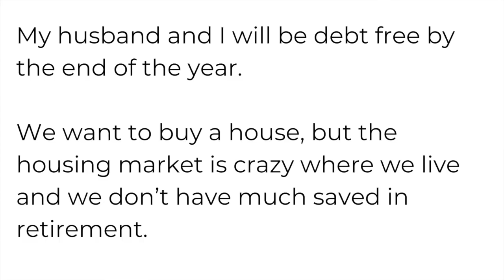Invest or Buy a House? [w/ Marcus Garrett]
Caitlin wants to know if she should invest or buy a house. This is a tough decision that a lot of people grapple with especially as they become debt-free.
Marcus Garrett, Financial Expert and Author of D.E.B.T. Free or Die Trying, shares some advice for Caitlin and why this decision doesn't have to be one or the other.

CHAPTERS
0:00 Intro
1:53 Would you invest or buy a house?
6:20 Is this a typical struggle in the debt free community?
7:50 How did you increase your income?
11:22 What has motivated your financial journey?
17:20 What is a simple way to get started investing?

D.E.B.T. Free or Die Trying